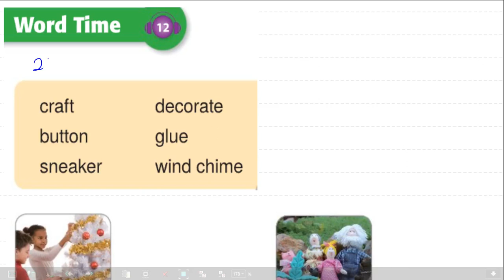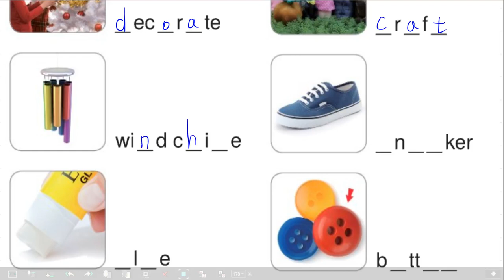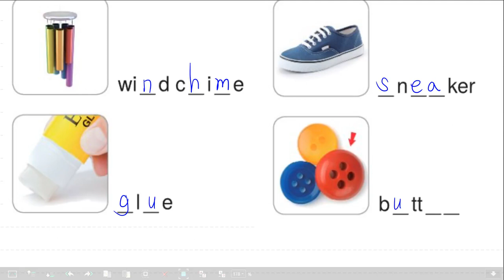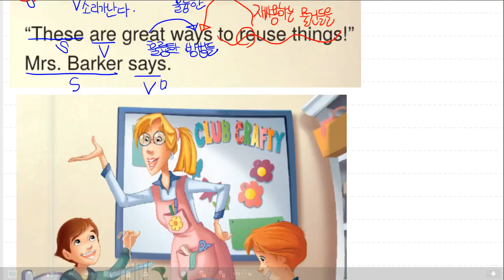감각영어학원-브릭스 80-1 유닛6